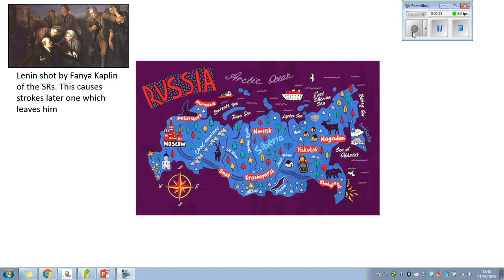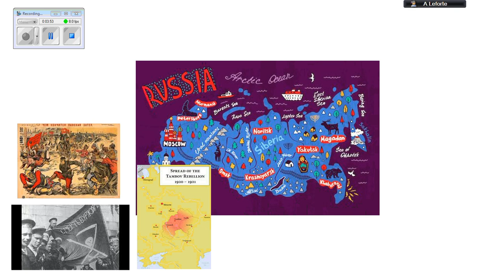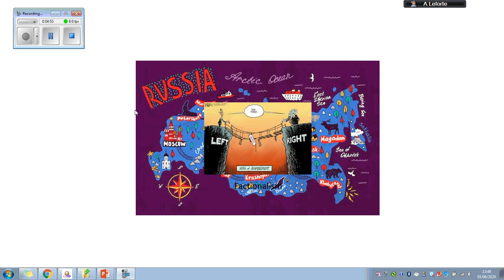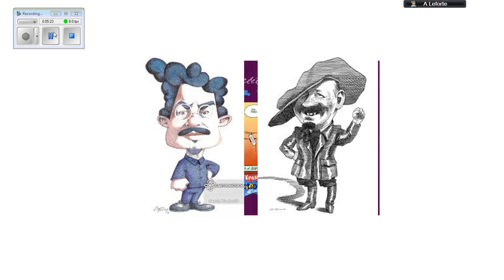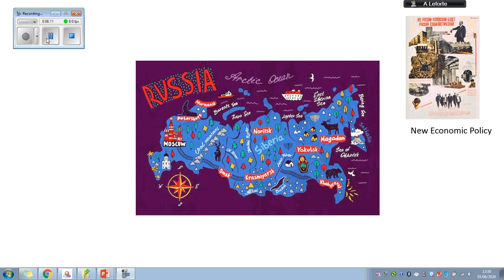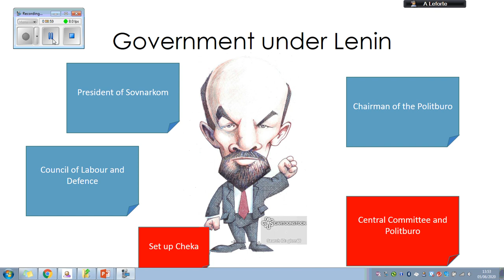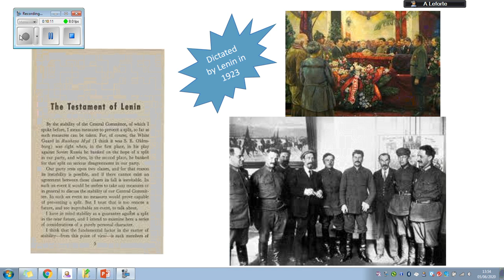Edexcel GCSE History: summary of Lenin's leadership style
Recap to help with judging who was the most suitable candidate to lead Russia after Lenin's death in 1924.